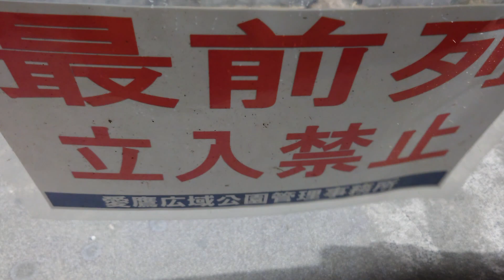【アスルクラロ沼津】勝利のラインダンス【第20節•FC琉球戦 j3 アスルクラロ沼津 azulclaronumazu fc琉球 ギラヴァンツ北九州 fc岐阜 テゲバジャーロ宮崎 】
本日行われた対FC琉球戦後の『勝利の沼津市歌』です。
諸事情により、立入禁止の看板とともにお聞き下さい。